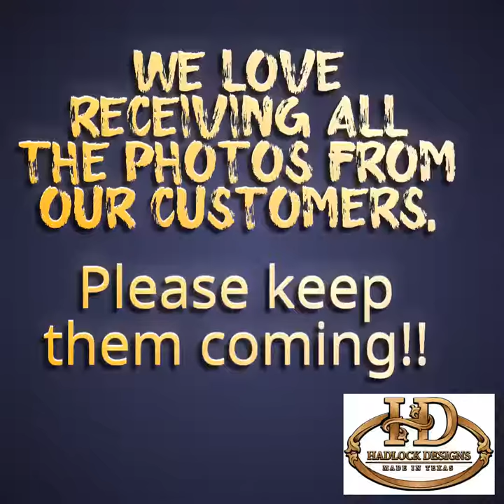We love receiving all the photos from our customers.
Please visit website for pricing & purchasing.
Hadlockdesigns.com